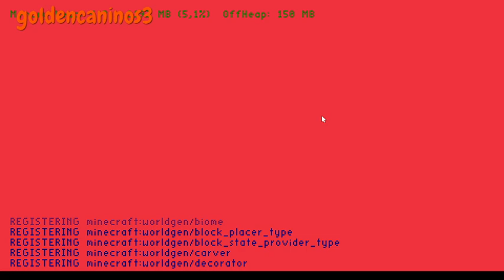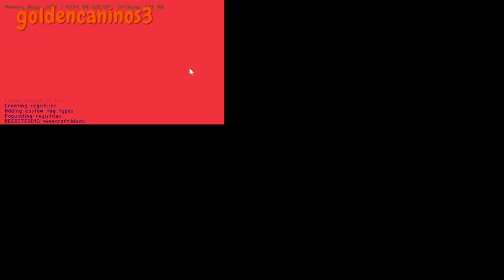One Block: On avance plutôt bien et on se fait toujours victime par les bêbetes -- 002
Voila, la suite du One Block et ça avance.

N'hésitez pas a me suivre sur Twitch et
voir en direct mes let's play: